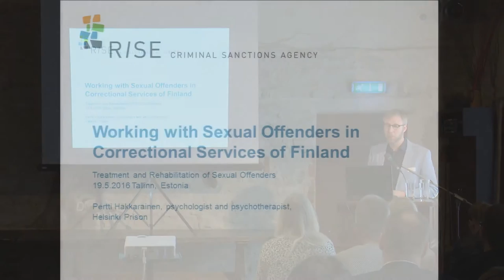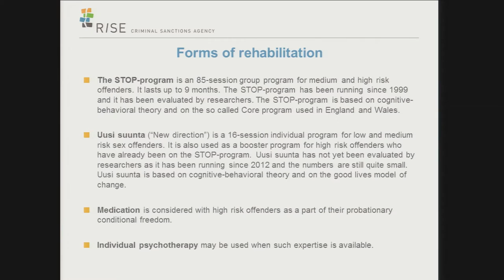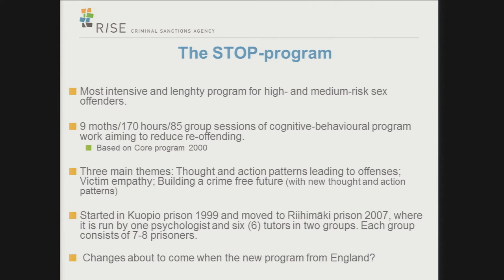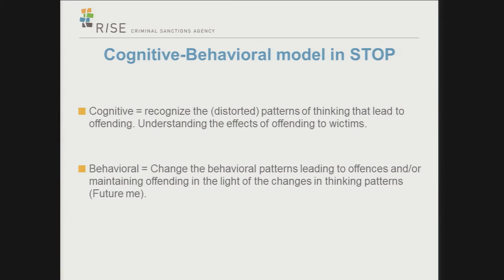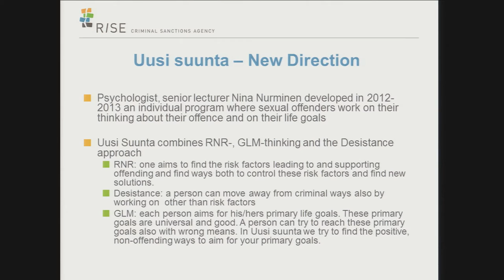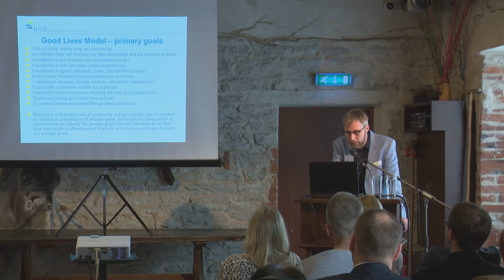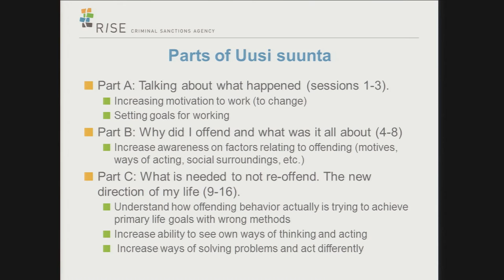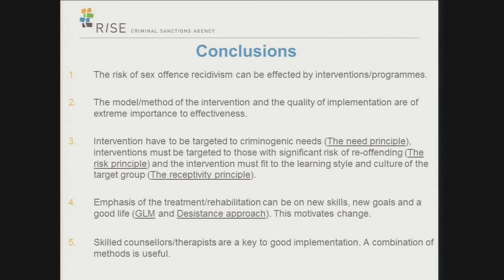Pertti Hakkarainen UUSI SUUNTA Intervetion Programme and Treatment of Sexual Offenders in Finlan